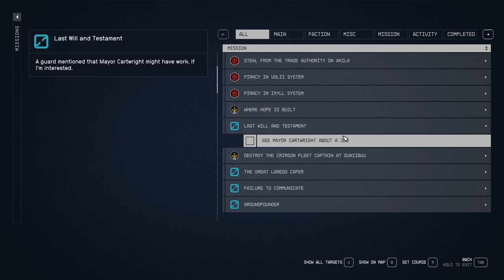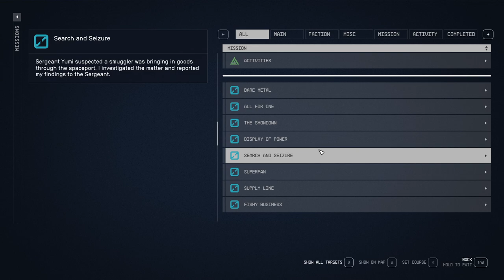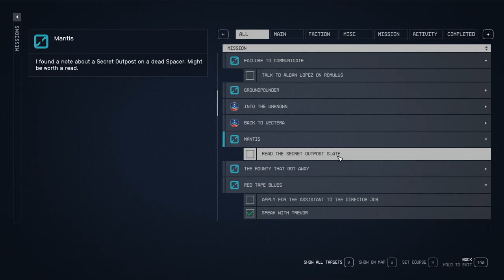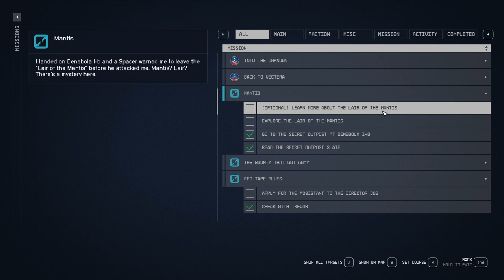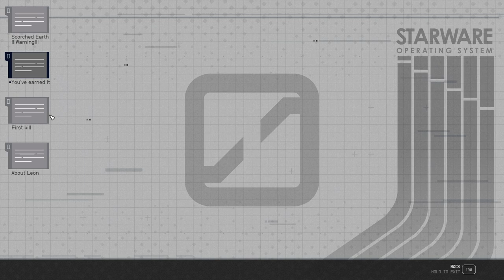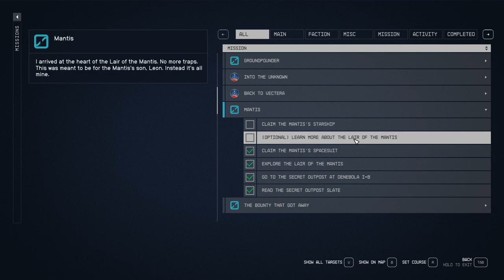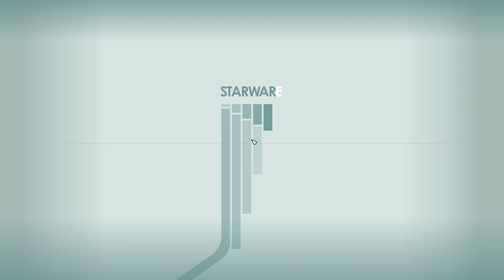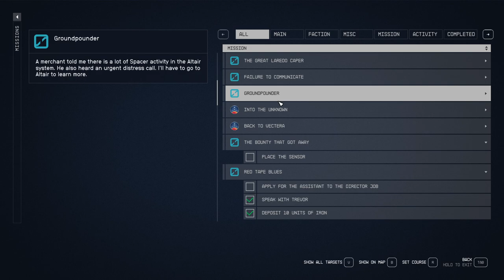STARFIELD Gameplay Walkthrough Part-35 NG PC (HINDI + ENGLISH)